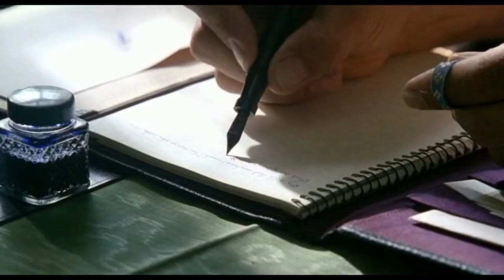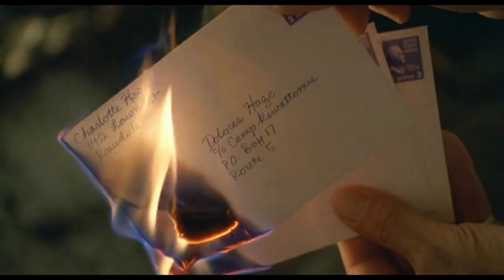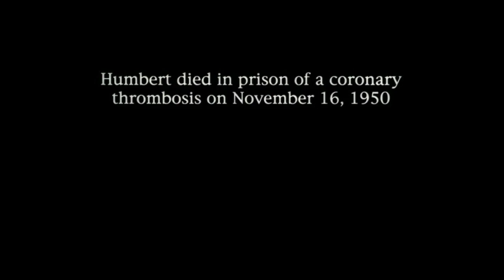Lolita (1997) || movie explained in Hindi by Akash || movie explained in Hindi and Urdu